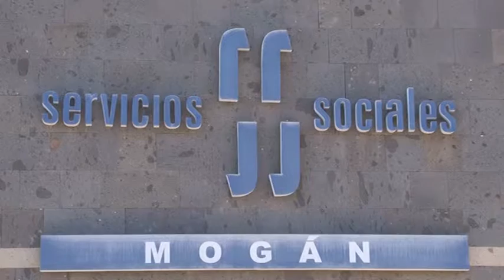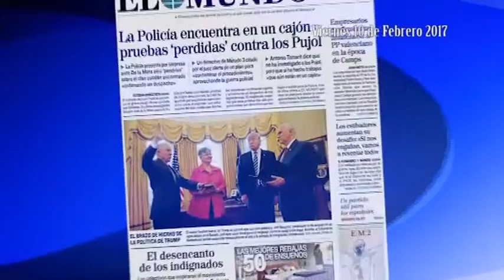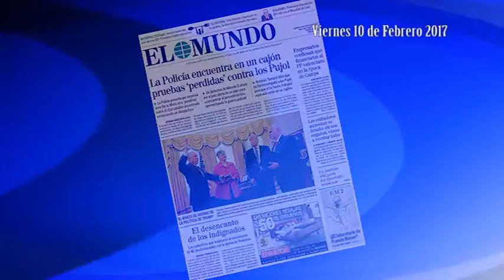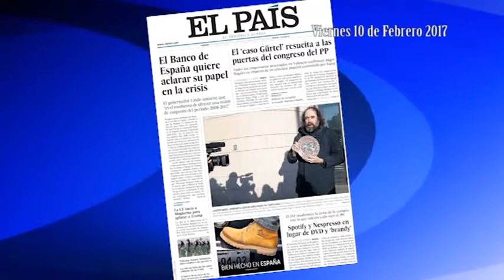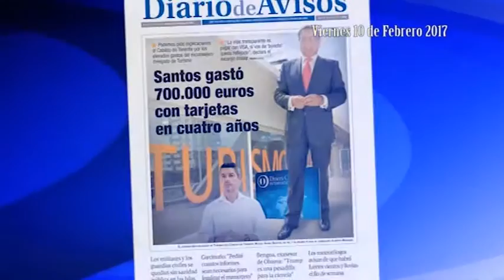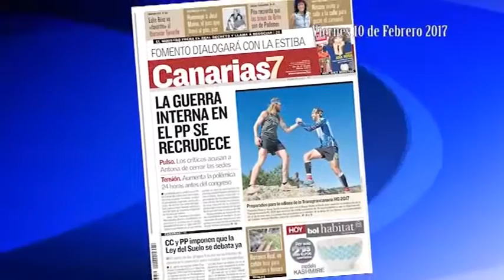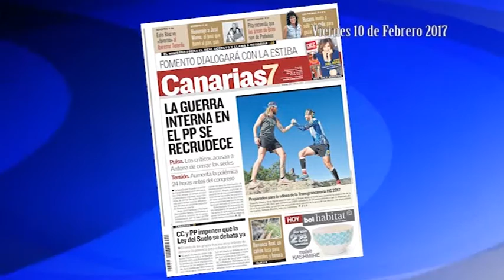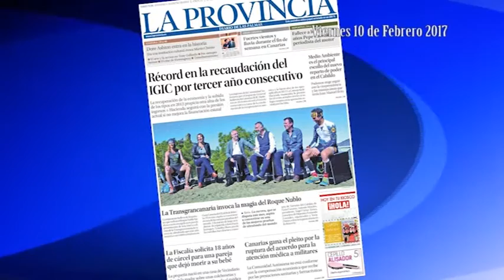170210 Noticias Mogan